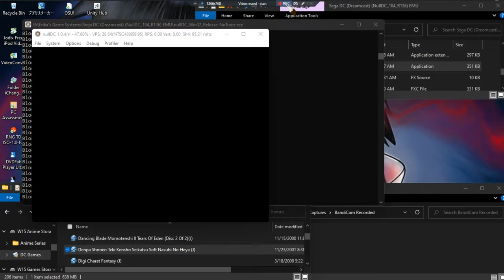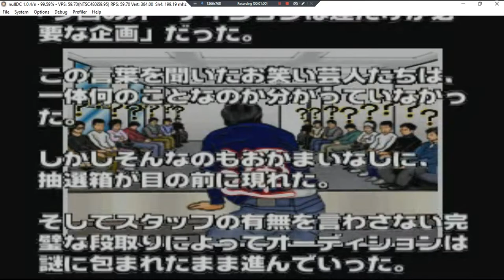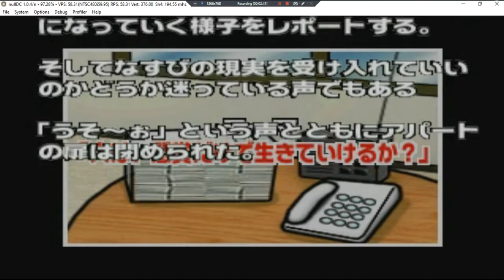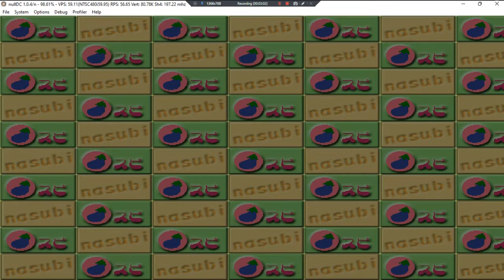Denpa Shonen Teki Kensho Seikatsu Soft Nasubi No Heya •J• ~ GamePlay ~ OP ~ DC ~ 1080pᴴᴰ ~ 2022 ~W11